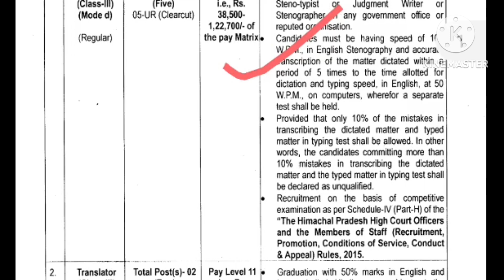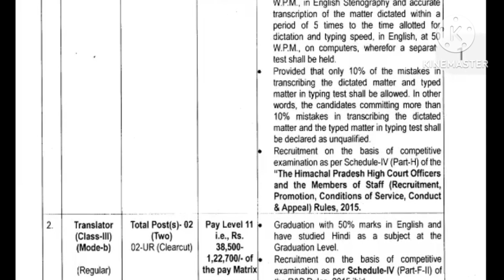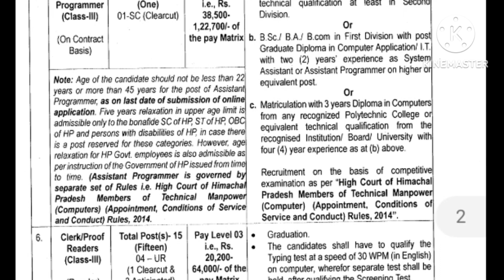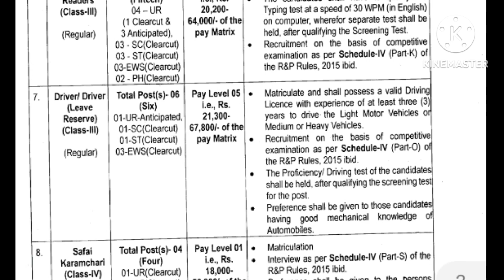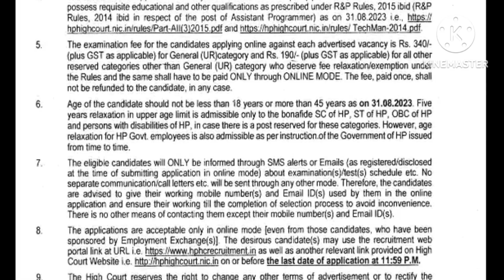हिमाचल प्रदेश हाई कोर्ट में निकली 40 पदो पर भर्ती क्लर्क, सेटनोग्राफर, ट्रांसलेटर, ड्राइवर माली,🔥